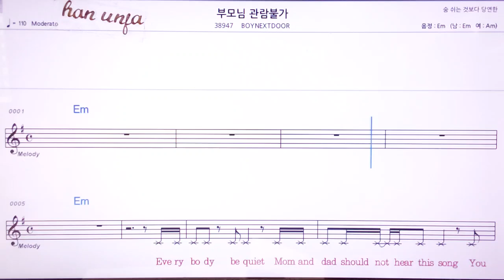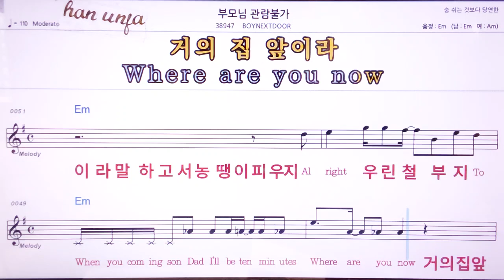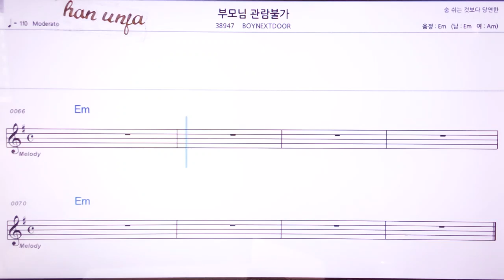💖부보님 관람불가/BOYNEXT DOOR 👍MR,노래방, 악보, 코드,Karaoke With Sheet Music